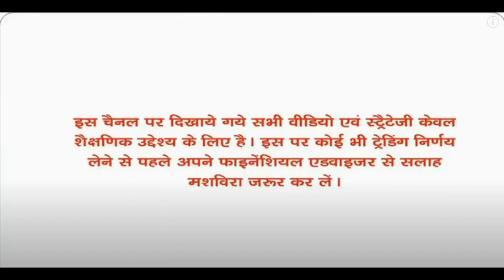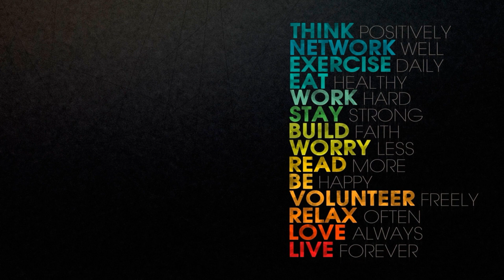Renewable Energy future of india deep research and details